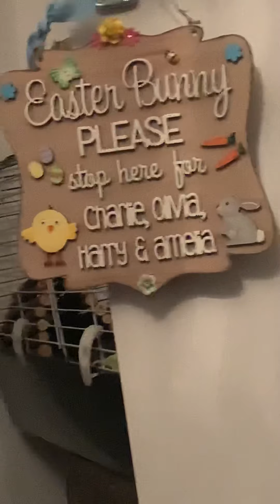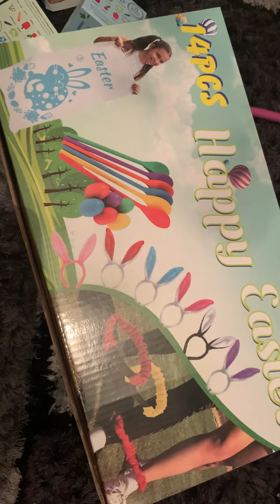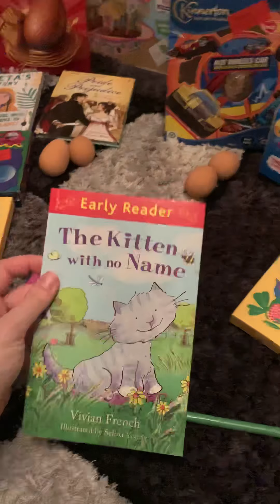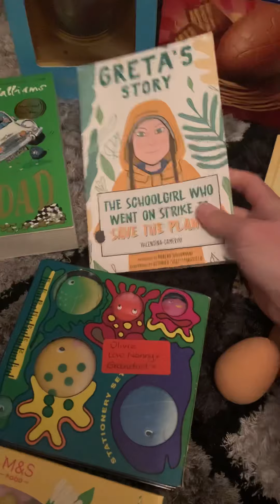Easter in lockdown preparations! April 12th 2020 x